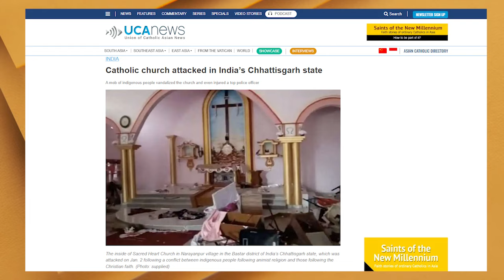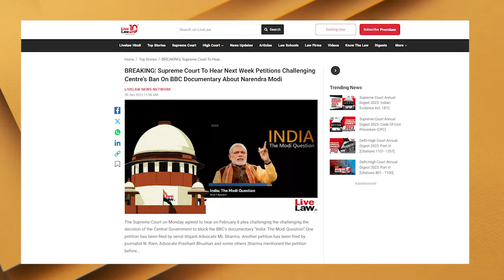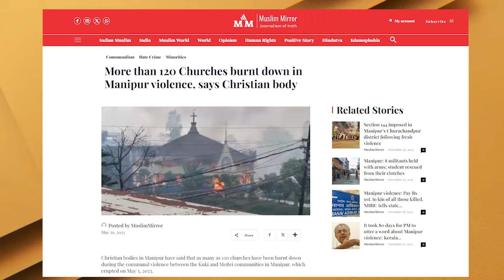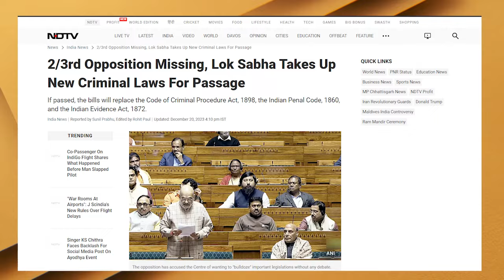Attacks on Christians politically motivated: Senior SC Advocate Colin Gonsalves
I am Sonal Kellogg, journalist with 25 years of experience in print media and online news platforms. I have worked in Indian Express, The Asian Age and DNA News and have also been published in many online news portals. I have been writing on politics, social issues, sexual abuse and violence, gender issues and development stories.

Credit : I have used some Google data ( Images, Music, Clip Art and Short Videos, etc.) in this video and I thank you for providing this data.